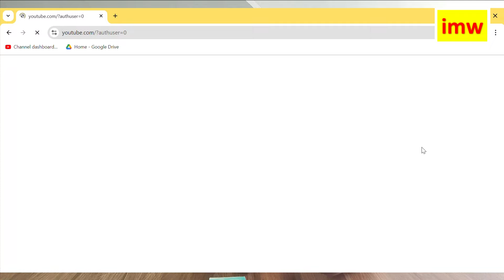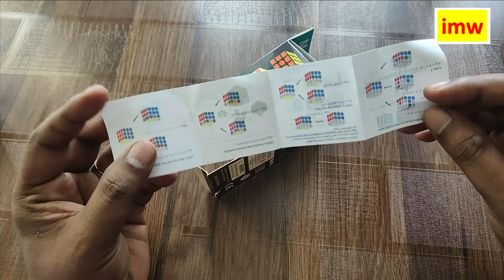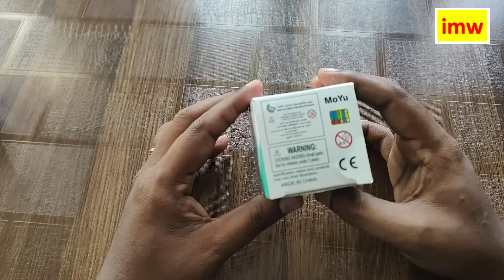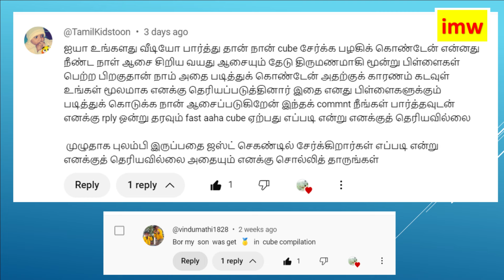3x3 Cube Unboxing | FT Study Zone update | imw